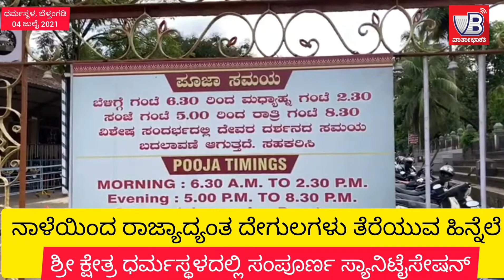ಜುಲೈ 5 ರಿಂದ ರಾಜ್ಯಾದ್ಯಂತ ದೇಗುಲಗಳು ತೆರೆಯುವ ಹಿನ್ನೆಲೆ: ಶ್ರೀ ಕ್ಷೇತ್ರ ಧರ್ಮಸ್ಥಳದಲ್ಲಿ ಸಂಪೂರ್ಣ ಸ್ಯಾನಿಟೈಸೇಷನ್